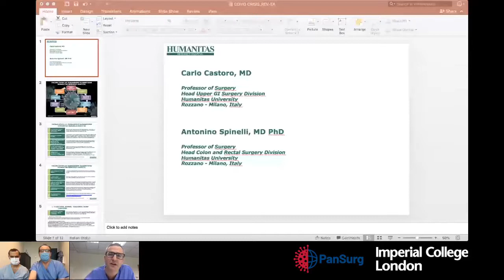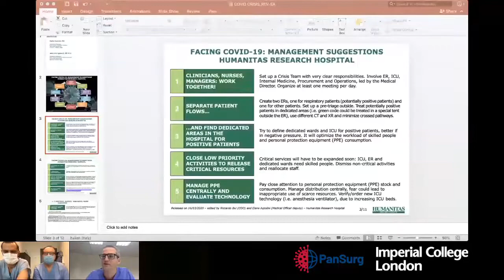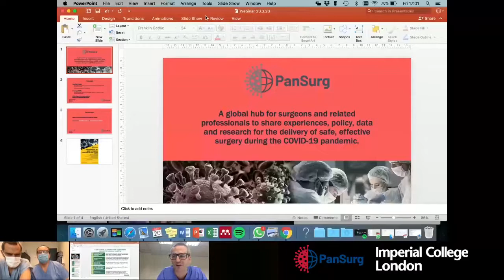PanSurg 1: The Italian Experience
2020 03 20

Chair: James Kinross, Senior Lecturer Imperial College London, Consutlant Colorectal Surgeon, St Mary's Hospital, London

Speakers:

Prof Carlo Castoro, Head of Upper GI Surgery, Humanitas Research Hospital, Rozzano, Italy
Prof Antonino Spinelli, Head of Colon and Rectal Surgery, Humanitas Research Hospital, Rozzano, Italy
Prof Riccardo Rosati, Head of GI Surgery, Vita-Salute San Raffaele University, Milan, Italy

Key points:

- Protecting staff is absolutely paramount. Make sure your staff are equipped with PPE and that they use it. Bear in mind that wearing PPE is restrictive and staff may only be able to cope with it for 6 hours at a time. Plan work forces appropriately.
- Viral detection is crucial and not always easy. Patients may be asymptomatic and test negative on PCR but have evidence of significant disease on chest CT. Consider performing chest CT on patients pre-operatively to "screen" for COVID-19.
- Given that detection is difficult, treat patients as "positive" until proven otherwise. Have a strategy of separation to minimise transmission in secondary care.